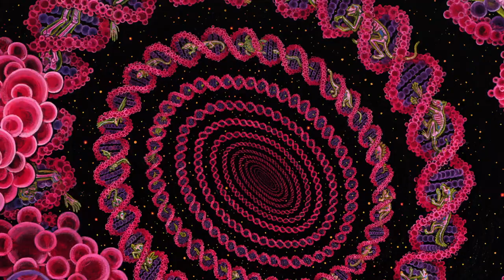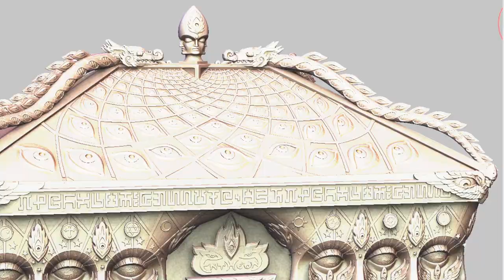Entheon Kickstarter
CG Entheon Model:
Ryan Tottle

CG Animation:
Mo Caicedo

Camera:
Peter Clark
Attic Studios

Editing:
Nick Kraz

Sound Design:
Mike Ungar
Soundblast Studios